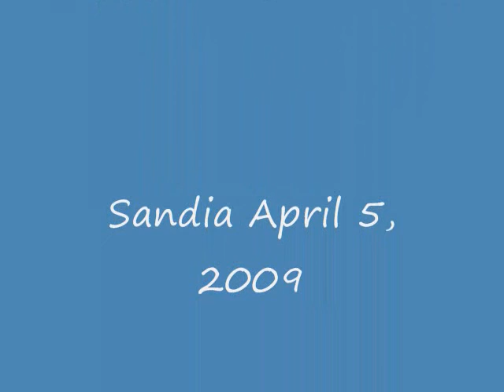KimPritchard040509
Steve Kurt and Kim hit Sandia Raceway on April 5th, 2009 to work on turns 1-6 &7 as a team. Steve is here from Cali (TI2TT), Kim is with the MSF, and Kurt is the instructor from Free Track Day. they all volunteer with SMRI as instructors.